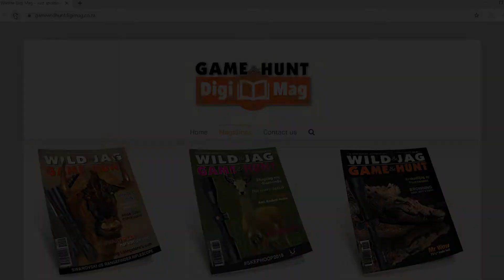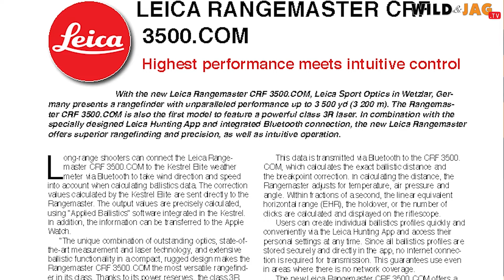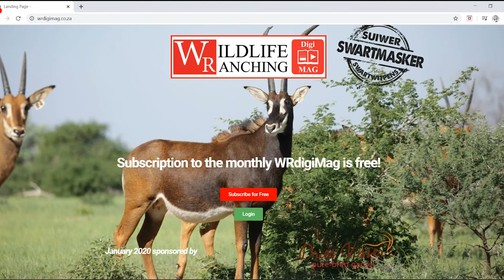WILD&WONNERLIK, Seisoen 5, Episode 4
Ons jagredakteur, Stefan Fouché, het vroeër in die week ŉ gas ateljee toe gebring om ons meer te vertel oor 'n avontuur wat hulle beplan.
Ons loer ook na van die geleenthede wat in die wildbedryf voorlê.

Gaan loer ook gerus na ons DigiMag:
Gameandhuntdigimag.co.za